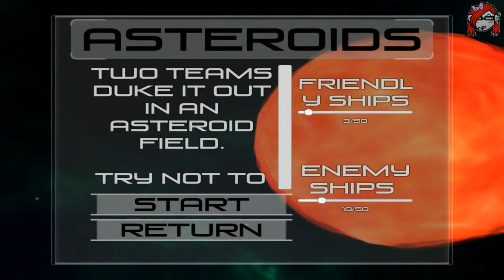Starfire - Pew Pew Pew!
Starfire I have been sitting on for a few months. The developer has put A LOT of work into it since the first version I saw a few months ago. It is a ton of fun and very challenging.

Here is the description from the developer:

Starfire is a fast paced, precision oriented space dogfighter. In other words, its a game where you fly a really fast space ship and have no homing missiles.